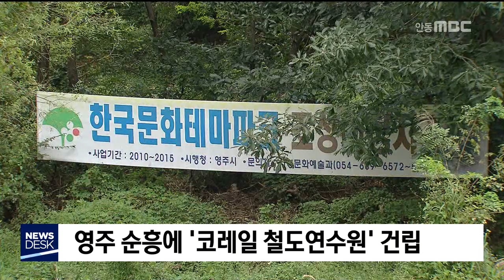영주 순흥에 '코레일 철도연수원' 건립 / 안동MBC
2018/07/27 09:27:43    작성자 : 홍석준

영주시 순흥면 한문화테마파크 부지에
코레일 철도연수원이 건립됩니다.
◀ＥＮＤ▶

최근 현장을 찾아 부지 답사를 마친
코레일은 어제 이사회를 열고 이같은 계획안을
의결했습니다.

이와 관련해 최교일 의원은
철도연수원 영주 유치를 위해 국토부, 기재부,
코레일 측과 2년간 협의해왔다고 밝혔습니다.